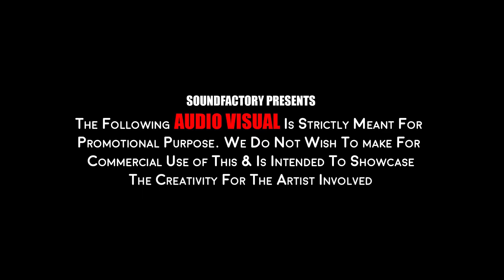Sapna Jahan |Bollywood || Deep || Tech Progressive || DJ Rink I Brothers | Akshay Kumar |Jacqueline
Thank you for your immense Love for Bollygram 17 Techno meets Bollywood
With Huge Demand, we are back with more Dj Rink's Soundfactory Presents Techno Wednesday's By Dj Rink Enjoy the journey...

Video Edit at DJ RINK'S Soundfactory -  Nahar Visuals